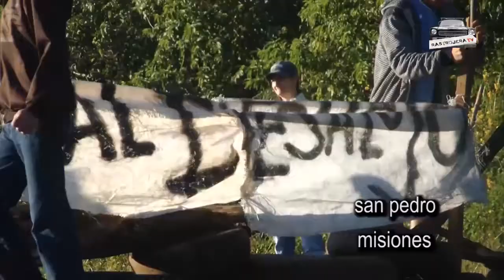7 años en la lucha por la tierra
Este 5 de agosto se cumplen 7 años desde que fue relocalizada la última familia en el violento desalojo en Pozo Azul.
Visitamos las tierras de Antonio De Moura, un pequeño productor integrante de la FNC (Federación Nacional Campesina), quien nos mostró sus producciones y nos comentó lo difícil que fueron estos 7 años en estas tierras casi inaccesibles por el abandono del estado en los servicios básicos, como los caminos, que en muchos casos tuvieron que arreglar ellos mismos, la energía eléctrica que tuvieron que gestionarla y desde hace 5 meses recién tienen acceso a esta.
Muy dolido prefiere no recordar lo vivido durante el desalojo de sus hogares  y la represión durante los meses de lucha en la ruta, sin embargo cuenta que gracias a esa lucha, donde los productores supieron organizarse y gracias al apoyo de otros productores, hoy cuentan con las mensuran de sus tierras.